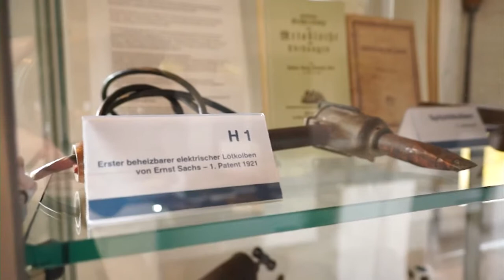Ernst Sachs - Ausstellungseröffnung im Museum 'Alte Pfarrhäuser' Mittweida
Beitrag zur Ausstellungseröffnung 'Ernst Sachs' im Museum 'Alte Pfarrhäuser' Mittweida